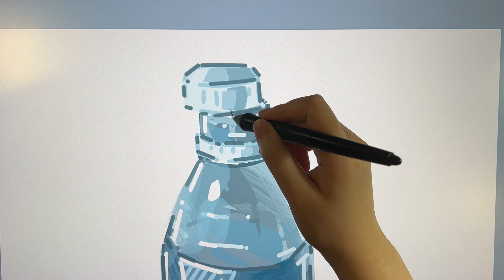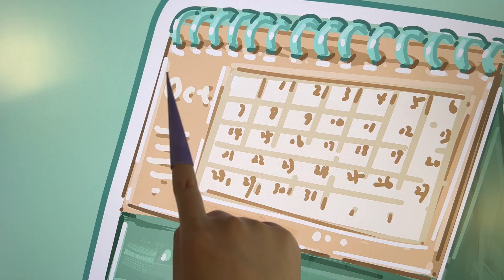💤 ASMR Triggers Plastic Bottle & Box & More 💤 Tapping & Scratching 💤 For Relax & Sleep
💤 ASMR Plastic Bottle & Box & More Triggers Tapping Scratching Sound
🎨 ASMR Triggers Sound & Speedpaint Art Visual
💤 ASMR for relax and sleep no talking
✨ ASMR relaxing cozy Triggers
🌟 The part of the sound of the glass mug consists of other tapping sounds.